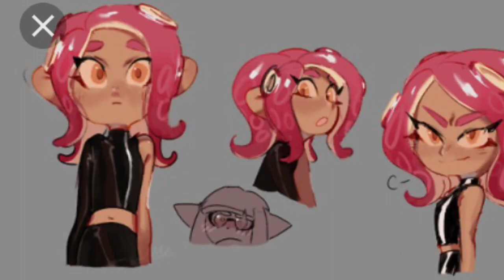Into the light| off the hook| slid show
I don’t own the song ether